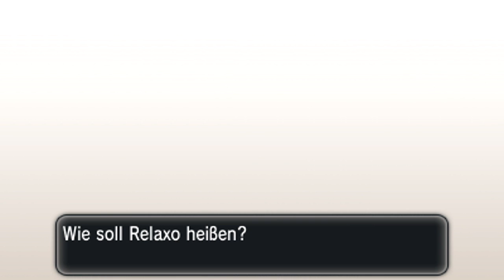Das dicke Relaxo und die Pension! - Let's Play Pokémon X/Y #12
➜ WORUM GEHTS HEUTE?

Mit der Pokeflöte im Gepäck machen wir uns auf den Weg zu Relaxo um es zu einem Kampf herauszufordern! Das Ding ist zugegebener maßen sehr ... bulky!
Zudem finden wir einen der Hauptpunkte aller anderen Pokémon Edition auf der Route darauf wieder. die Pension!

→ INFORMATIONEN ZU POKÉMON X/Y:

Es wurde auch mal wieder Zeit, dass ich mich in die Kalos Region begebe und mit dabei sind meine ach so tollen Freunde aus meiner Heimatstadt! Der eine ist der übelste Buflo, der andere ein tanzender KFC Dauerkunde, dann haben wir eine mit einem IQ von 201564, dazu noch eine Rivalin, die sich wohl (wie Rivalen so oft ..) für die tollste hält und zu guter letzt gibts da noch den Professor mit Franzmann Akzent!
Mit dieser Form der Unterstützung im Gepäck stürzen wir uns in die Kalos Region, in der wir vielen neuen, tollen Pokemon Begegnen, neue legendäre Pokémon treffen und ein bisher noch Unbekanntes Team von Bösewichtern treffen! Na wenn das nicht interessant klingt, dann weiß ich auch nicht mehr! O_O
Pokémon X und Pokémon Y sind zwei Pokémon-Spiele der Hauptreihe und leiten die sechste Spielgeneration ein. Sie sind die Nachfolger von Pokémon Schwarze Edition 2 und Weiße Edition 2. Die Spiele sind für die Systeme der Nintendo 3DS-Familie konzipiert und erschienen erstmals weltweit am gleichen Tag, dem 12. Oktober 2013.